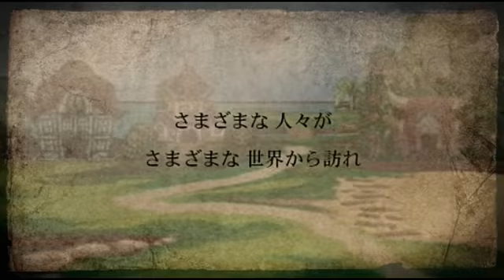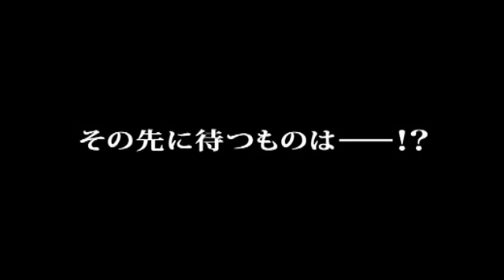經典迷宮 X2-首部宣傳影片-PSP-巴哈姆特GNN